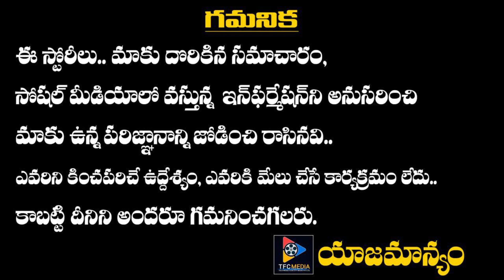Arjun Chakravarthy Movie First Glimpse | VENU KC | VIJAYA RAMA RAJU | SIJA ROSE